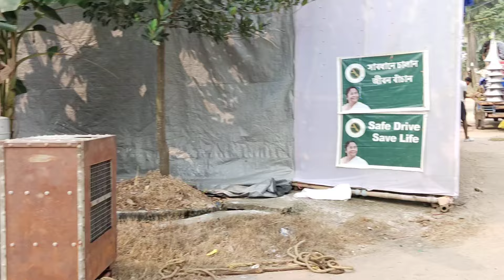আজ সাউন্ড👑কিং 16 মাল বোহার, মিনাপুর ভাড়া যাচ্ছে October 15, 2024